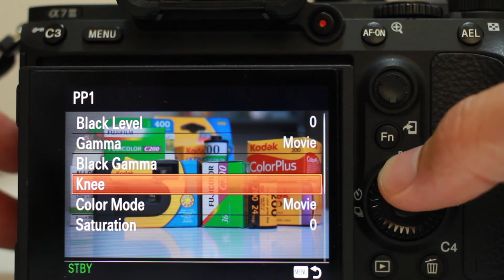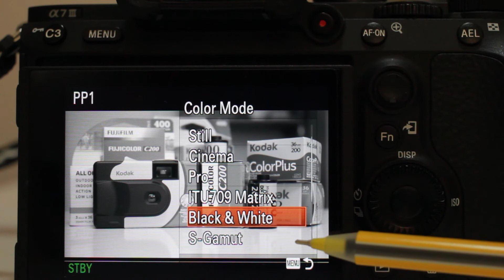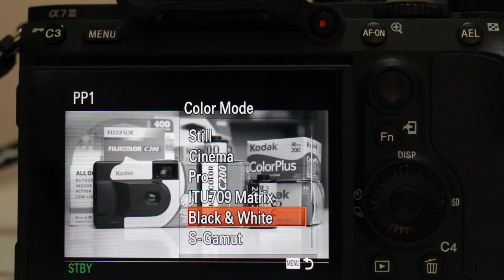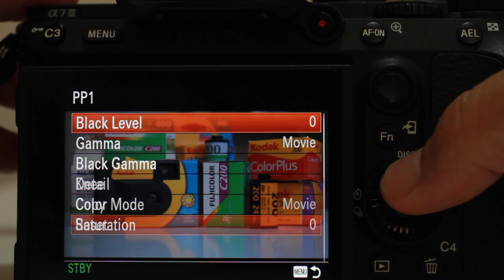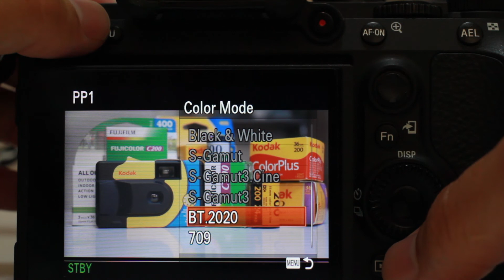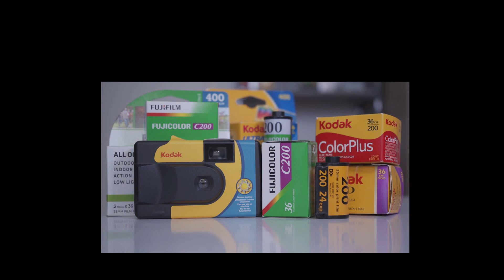sony a7iii Color mode